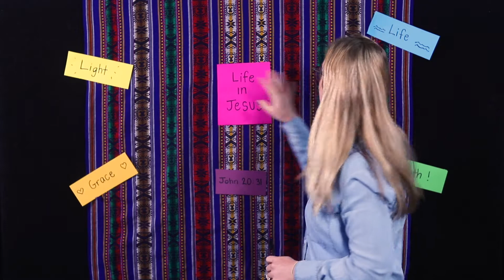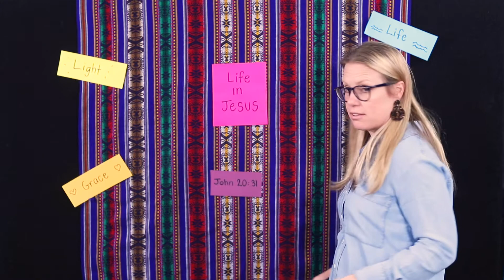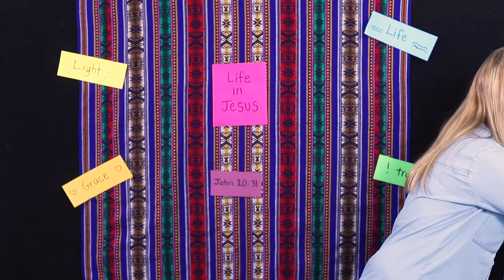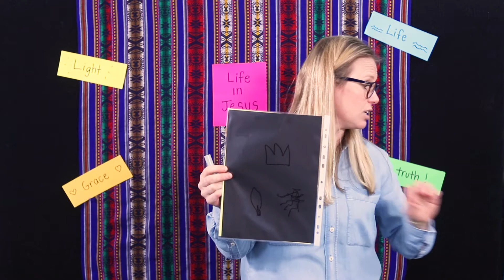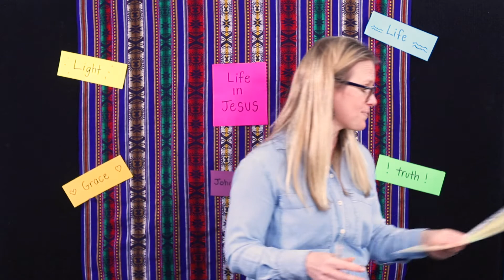Kids Church // 4 October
Welcome! We are so glad that you are joining us today. We are starting our series on the book of John! Come sing, learn and play some games with Betsy, Jonny and Naomi!

We would love for you to check us out!
Church by the Bridge, Kirribilli

Today we sang…
Hello Song
CCLI Song # 4512651
Megan Lindsay | Simone Richardson

Goodbye Song
CCLI Song # 4512651